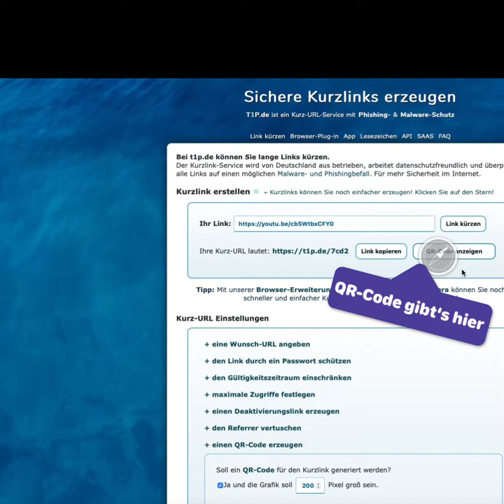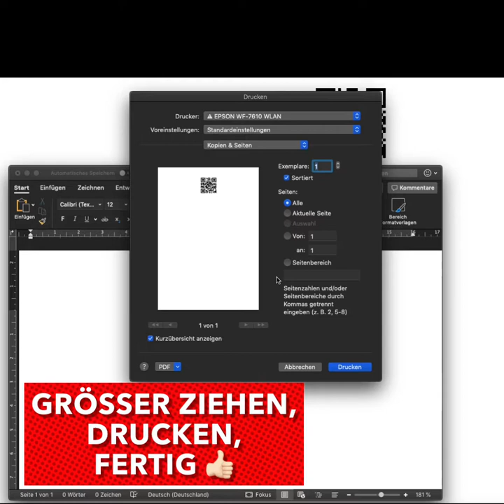Kurzlink und QR-Code erstellen mit t1p.de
Du hast ein hilfreiches Video gefunden und willst es zu einem Hefteintrag ergänzen?!
Dann verwende einen Kurzlink und/oder einen QR-Code!
Hier verwende ich das Online-Tool "t1p".